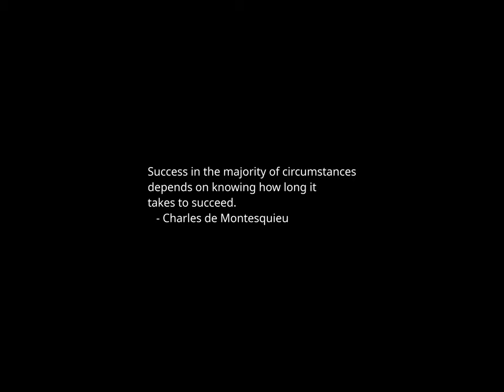Sunset Time-lapse: Saturday, February 10, 2024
Today's headlines:

Super Bowl 2024: How to watch the Chiefs v. 49ers

Judge bars Omaha from enforcing ban on guns in public amid lawsuit

Iran's hiding behind deadly friends should have a price

Israeli strikes kill 31 Palestinians in Gaza’s southernmost city, where many are displaced

Former US ambassador says Putin’s claims he’s open to negotiating end of war directly with US ‘not real’

Crenshaw on Stefanik's claim she could decertify election if VP: 'Totally wrong'

Woman sentenced to 3 years in prison for threatening Trump judge

Dean Phillips defends Biden as ‘decent man’ following special counsel report: ‘Sad day’